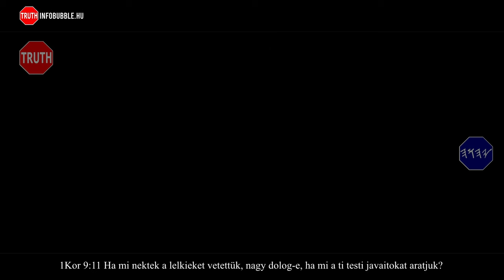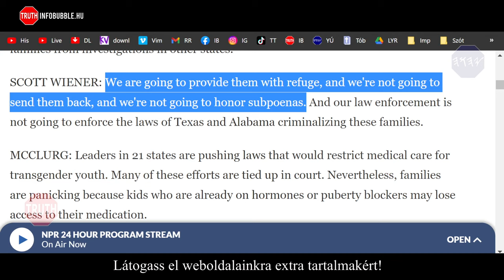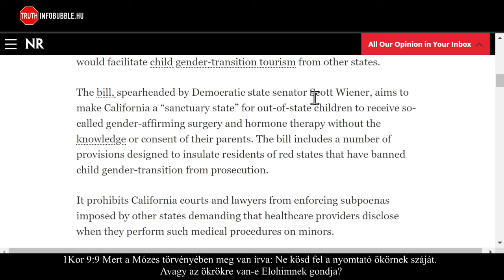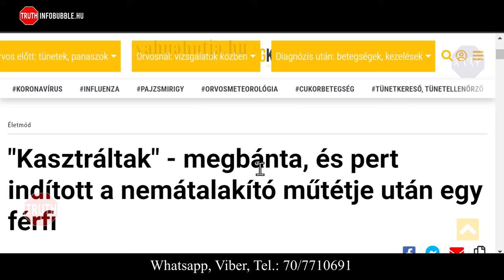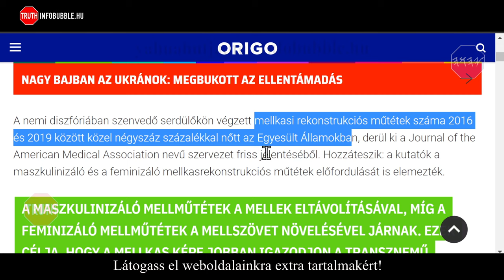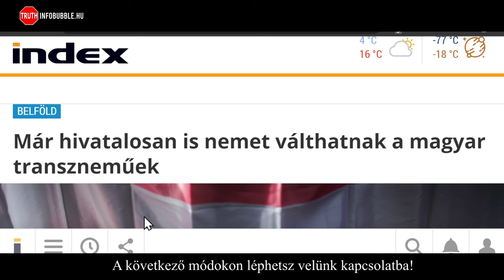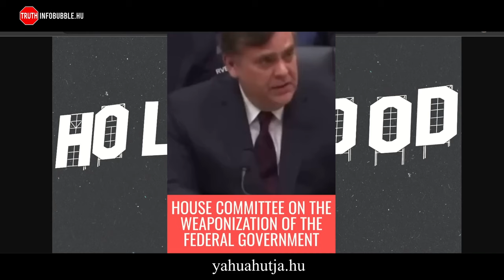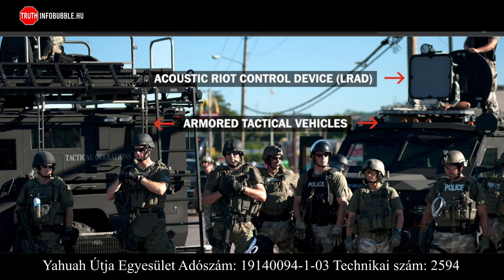ÚJ VILÁGREND HÍREK - CENZÚRA ÉS GENDER 20230412